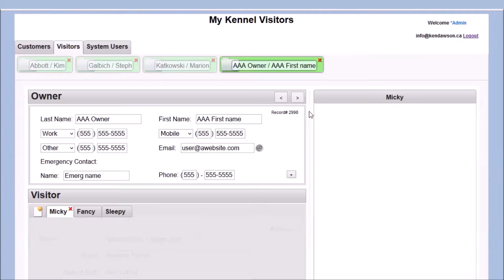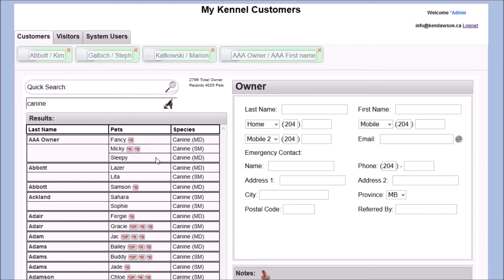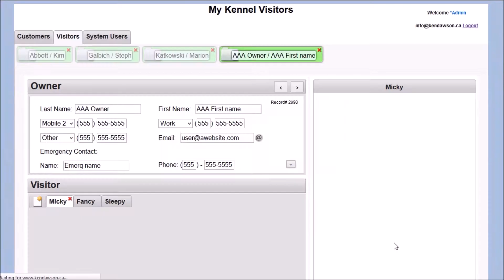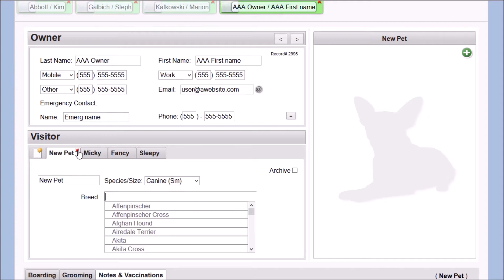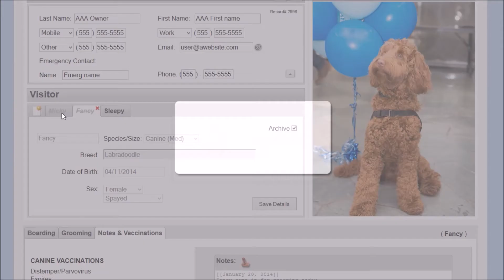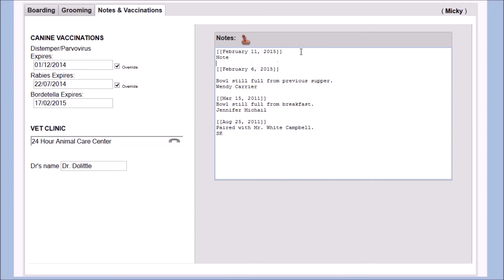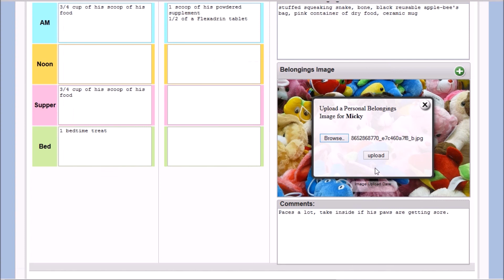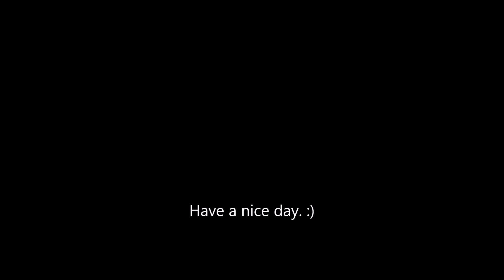Custom Kennel Software - Custom PHP/MySQL Database Applications - Programmed by Ken Dawson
Custom Database Applications Programmed By Ken Dawson.
Built On Leading-Edge PHP, My SQL Frameworks.

Custom Kennel Management Software.

A popular kennel in Canada, called on Ken Dawson to create their custom kennel management software.

Having readily available, all the details relative to the pets health, diet, and emotional happiness, is key to the success of a kennel business.

Ken Dawson worked closely with the client, to program specific kennel needs into the software.

The end result, is a robust, unique, intuitive, user friendly and rich application, Helping the client and their staff, to manage and track all aspects of the daily activities, associated with running a very busy dog and cat kennel.

The customer screen, keeps track of all the details of the owner, as well as basic details about each owners pets.

The quick search function, will search the database by customer last name.

Much like with Google search, results are returned as you type.
When your search text has narrowed the results down to only 1 possible result, the software will conveniently fill the owner details form, with that result. You can also do a partial search, and scroll the results, selecting the owner that you want.

The owner results list, displays the owner by last name, along with their pets names, pet Species, and also icons, indicating the pets vaccination status.

The advanced search feature, will search all fields for a result. You can search by pets name, address, notes, or any other input criteria.

All details about the client can be edited at any view in this application. As with all notes in this application, a time stamp can be added to any note.

The customers address is instantly searched in Google, presenting helpful routing directions for pick-up and drop-off of pets. There is room for clients notes, and the application will auto-save changes, or the manual save button can be used.

In the visitors screen, you can see that the recently opened client files, are once again easy to access. One can toggle between owners, via these open records icons, and there is also a browse feature, where you can simply step through each client in the database.

Each of the owners pets have their own tab, and an unlimited number of pets can be added.
Each pet has their own profile picture, and this picture can be deleted, or renewed, and The upload date of each image, is displayed to the software user.

Pet details include, name, species and size, breed, birth date, sex, and reproductive status.
The Breed List, can be edited in place. Adding new breeds, editing existing breeds, correcting spelling and deleting, can all be done within the breed list, at any time. Any pet can be placed in an archive mode, by those with admin log-on privileges.
This merely disables further editing of that pet. So not to confuse.

Each pet has their own notes and vaccinations, Grooming, and boarding tabs.
The notes and vaccinations tab, keeps track of critical health details regarding each pet, specifically. The dates for vaccination type are tracked, and red text is used to alert the software user, when a vaccination has expired.

Like the breed list, the vet clinic list, is also editable in place. New vet clinics can be added as you search, they can also be edited, or deleted directly in the list.

Grooming images are a good way to remember details about each pet.
Specific styles, physical attributes, and medical conditions that you may want to be careful about, can be displayed here. As you can see, the ability to zoom right in on the pets images, can really provide clear and fine details. This is all terrific for personalized care of each pet.

The "boarding" tab, stores details needed to properly care for the pet in the kennel.
This particular kennel, used "outdoor" signs, to notify their staff of behavioral traits of each pet. The importance of knowing if a pet can play with other animals, is crucial.
All of these very important details, can be printed, and hung outside each pets bunk.

Arrival, and departure dates are selected here, using a convenient popup calendars.
And there are plenty of fields available for entering detailed feeding, and medication instructions. The boarding section also provides an area for personal belonging notes, and even a picture of those belongings. These images can be updated for each visit, if necessary.

The, system users tab, simply provides a means of managing those who use the kennel software.
User privileges and details, can be updated or deleted here.